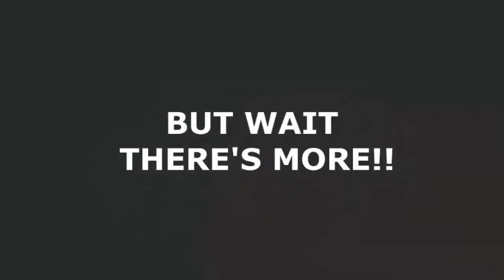McPIXEL - 1 - thats how its done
what up youtubers today im playing: a small game i got from pewdiepies water humble bundle i believe its over if not check out his channel for more details anyways this game is random but fun i hope u enjoy

 also: MY BUDS: check em out V

outro song is (tut tut child- dance to it)